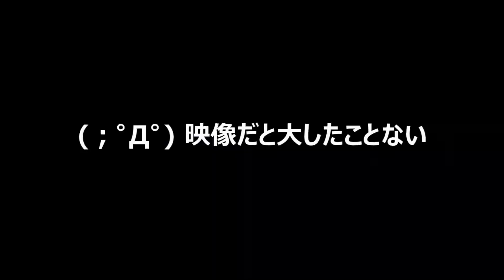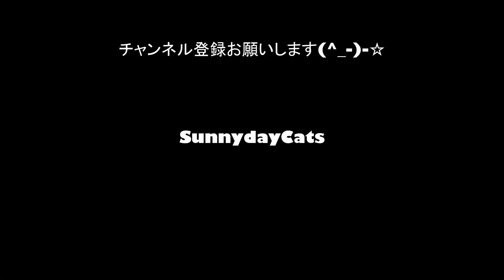【岡山観光】湯原温泉 砂湯露天風呂 写真家：加藤ゆか『日本一周、旅カメラ』8thステージ山陰山陽路03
旅は二日目。
この日は、かけ流しの温泉が欲しくなり、温泉番付西の横綱、有名な『湯原温泉砂湯』に向かいます。
河原の露天風呂を楽しんで、地元では「はんざき」と呼ばれるオオサンショウウオを施設で見学、その後、蒜山高原でソフトクリームをいただきます。
あ、動画では触れていませんが、ソフトクリームフリークの我々としては、お味の方はお勧めできませんです。はい。
ということで、ご覧ください。

SunnydayCats加藤ゆかチャンネル

写真家 加藤ゆか Twitter

写真家 加藤ゆか Facebook

■ブログ:
TEAM SunnydayCats ブログ

作品撮影使用機材：
SONY A7C
動画撮影機材：
GoPro Hero9
SONY A7III
TAMRON 28-75mm/F2.8 Di III RDX A036